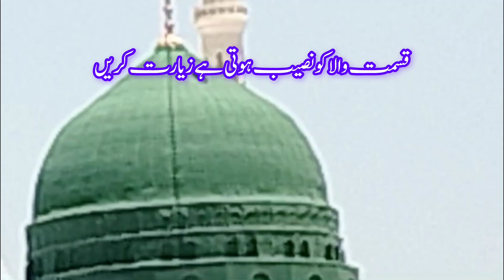makka madina Madina makka madina status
madinasharif | rozaerasool | قسمت والا کو نصیب ہوتی ہے زیارت کریں

قسمت والا کو نصیب ہوتی ہے زیارت کریں#madinahalmunawwarah madina makkahmadinah makkah umrah rozaerasool ummah madinasharifآپ سے ایک چھوٹی سی ریکوسٹ
دس سیکنڈ کا کام ہے پلیز